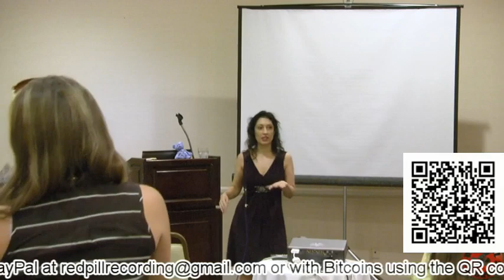Angela Keaton - Wars at Home: Domestic Violence, Homophobia, Misogyny and Empire - Libertopia 2013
Angela Keaton - The Wars at Home: What Domestic Violence, Homophobia and Misogyny Have to do with Empire - Libertopia 2013